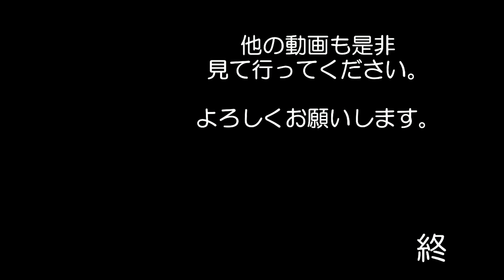2003年 大阪モーターショー ネガをスキャナでスキャンしてみました#14 コンパニオン キャンギャル キャンペーンガール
大阪モーターショーのネガをスキャンしてみました
携帯電話だったり　FOMAだったりして　時代を感じます